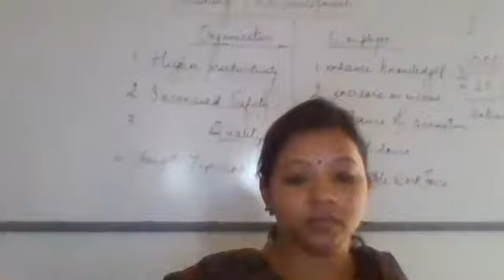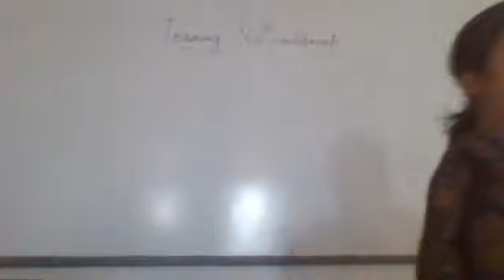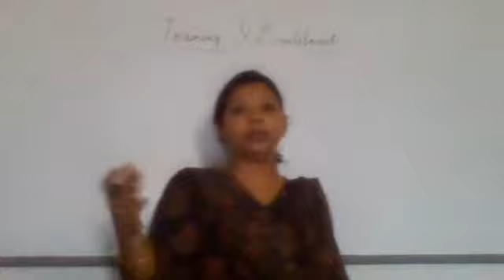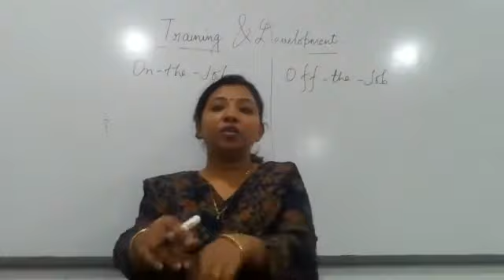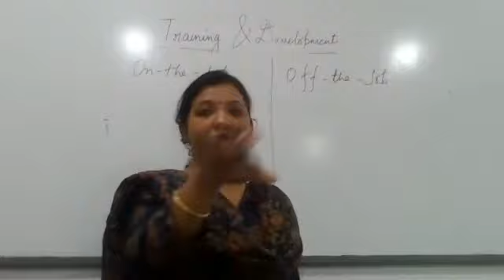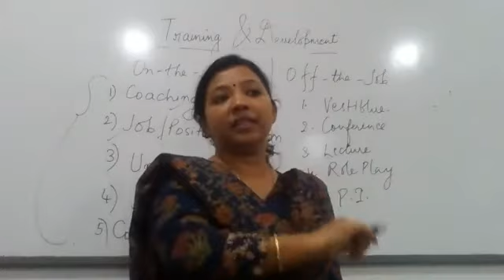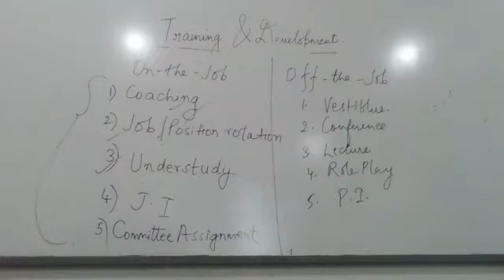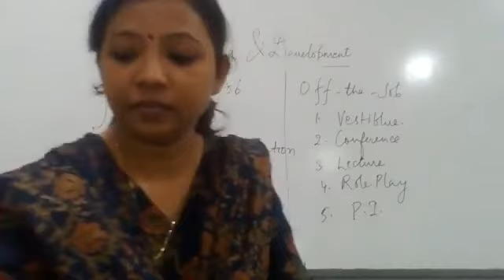BBM 3RD YEAR HRD (Training) by Shilpa Sharma dated 10.03.2022 by Shilpa Sharma